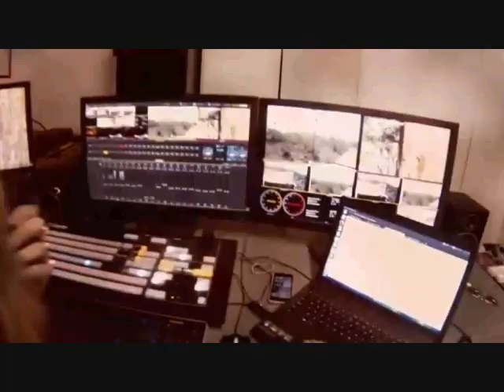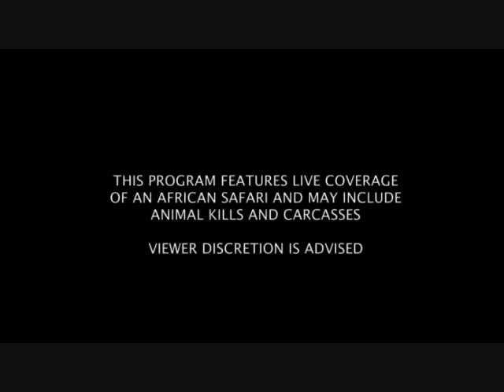PM Wild Earth Live Safari Drive at 3:00 PM on June 19, 2016 ( Sindile )